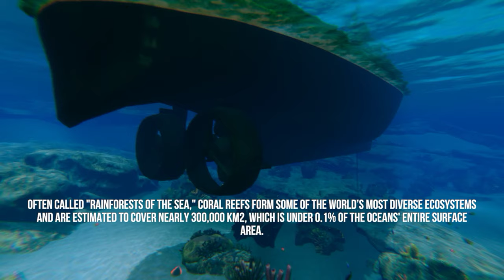Deep Diving Simulator Gameplay - In the depth [No commentary]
This game is all about discover things underwater. Find new places, Collect strange items, Unlock new mysteries, Places etc.
If you like it i'll record another video about this game or walkthrough.
Subscribeee. Thanks.